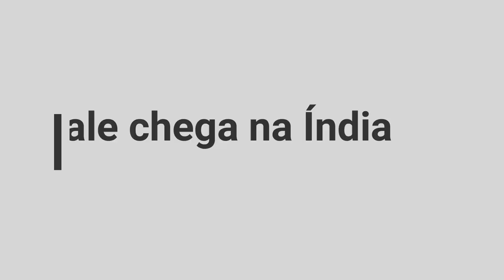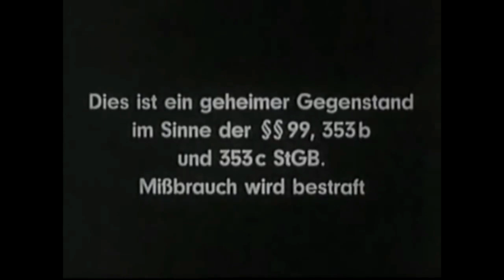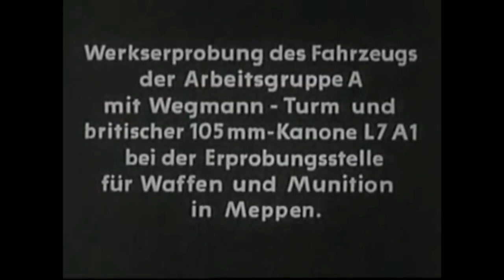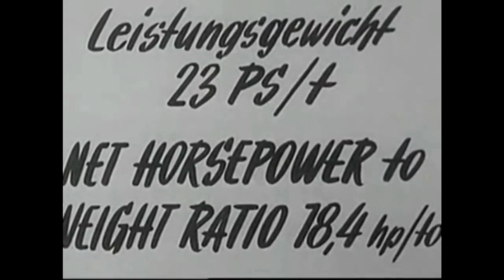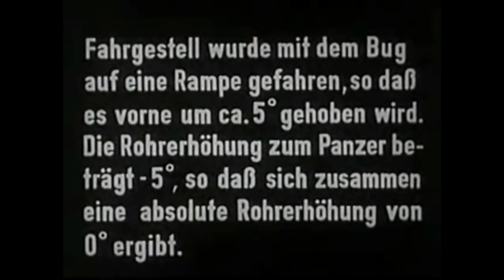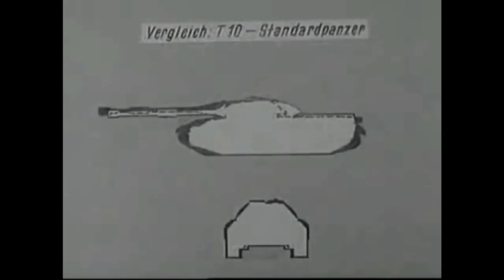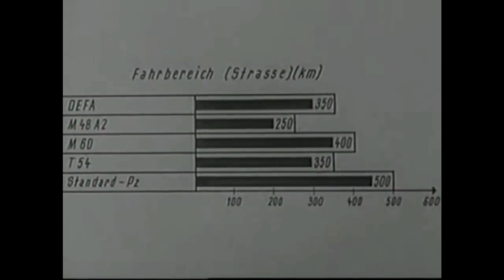StandardPanzer, o PAI do LEOPARD! História Comentada!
O desenvolvimento do "Pai" do Leopard na Alemanha, final dos anos da década de 1950 e início da década dos anos de 1960.

Vídeo comentado sobre imagens de desenvolvimento do Prototype I e Prototype II do StandardPanzer, o "PAI" do Leopard 1.

The Leopard project started in November 1956 in order to develop a modern tank, the Standard-Panzer, to replace the Bundeswehr's American-built M47 and M48 Patton tanks, which, though just delivered to West Germany's recently reconstituted army, were rapidly becoming outdated.

On 25 July 1957, the detailed specifications were released; the new design needed to weigh no more than 30 tonnes, have a power-to-weight ratio of 30 horsepower per tonne, be able to withstand hits by 20 mm rapid-fire guns on every side as well as to operate in a battlefield contaminated with chemical weapons or radioactive fallout, the then-standard baseline for combat with the Warsaw Pact.

In addition, the main armament had to consist of a 105 mm caliber weapon (the new British L7A3 105 mm gun was selected), carrying at least as many rounds as current US tank designs. Mobility had priority, while firepower came second; armour was seen as less essential, as it was believed that no real protection against hollow charge weapons was possible anyway.

France was very interested in the design as its own AMX 50 project had just failed. In June 1957, West Germany and the French Fourth Republic signed an agreement to develop a common tank, designated in German Europa-Panzer.

Three German (Arbeitsgruppe A, B and C) and one French design team would be included in a competition, with each team producing two prototypes. In September 1958, Italy joined the development program. Several prototypes were entered for testing in 1960.

Among the prototypes were Porsche's Model 734 from team A, sporting a cast turret, and that of team B (Rheinmetall), whose cast turret was somewhat higher. Team C from Borgward, designing a very futuristic tank, failed to have a prototype ready in time.

Even before these first prototypes were finished, it had (in 1959) been decided that a second phase with improved designs would be started: Team A had to build 26 phase II prototypes for testing, team B six. Only two tanks of the required six would actually be constructed by team B.

The Porsche Prototype II was eventually selected as the winner of the contest in 1963; this did not come as a surprise: it had already been decided in 1961 to build a pre-series of 50 vehicles based on this design; production of these was started that very year.

This "0-series" was modified with a new cast turret and several hull changes to raise the rear deck to provide more room in the engine compartment and move some of the radiators to the upper sides of the hull.

Before mass production of the standard version started, it was also decided to add an optical range-finding system for better long-range gunnery, which required the turret to be somewhat taller, and added "bumps" on either side of the turret to mount the optics for triangulation.

Germany dropped France from the joint program after France repeatedly missed deadlines for its contribution to the program. In February 1963 Defence Minister Kai-Uwe von Hassel announced he would soon ask the defense committee in Parliament to approve production of the tank. At this time the tank weighed 40 tons and cost $250,000 each.

 In July the Defence Ministry ordered 1,500 tanks with production to take place between 1965 and 1970. Germany also announced its agreement to develop a successor with the United States; called MBT-70, the program failed to materialize a tenable design.